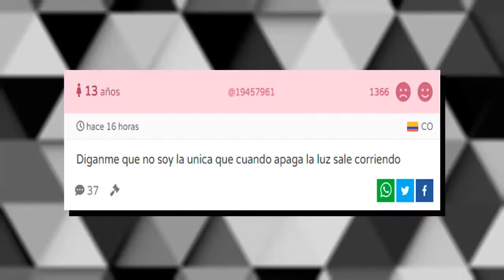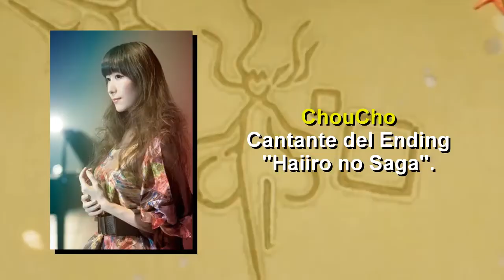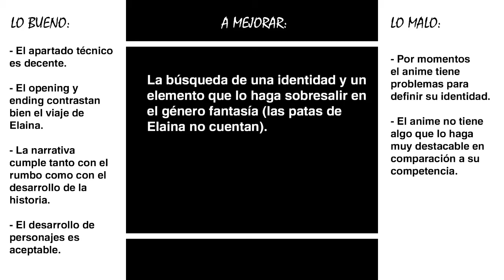WANDERING WITCH: THE JOURNEY OF ELAINA | La Bruja Cenicienta es chévere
Wandering Witch: The Journey of Elaina o también conocida como Majo no Tabitabi, es una serie anime que nos narra la vida de Elaina, la Bruja Cenicienta, quien vivirá muchas aventuras y las cuales generaron en mí mucha diversión dentro de una temporada relativamente regular. En este vídeo hablaremos sobre este simpático anime.